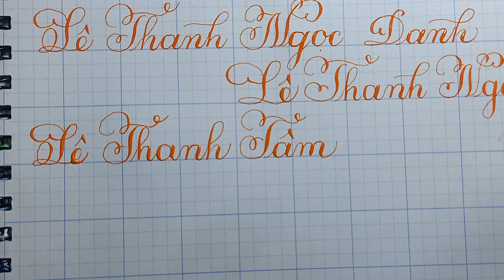Luyện Viết Chữ Đẹp - Hướng dẫn cách viết tên - Lê Thanh Tâm - Thầy Nhựt TV